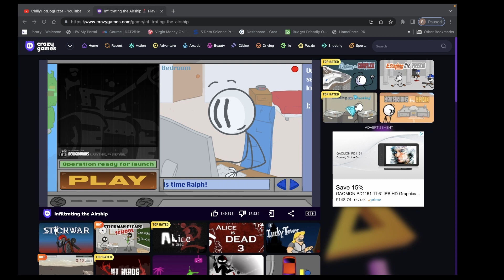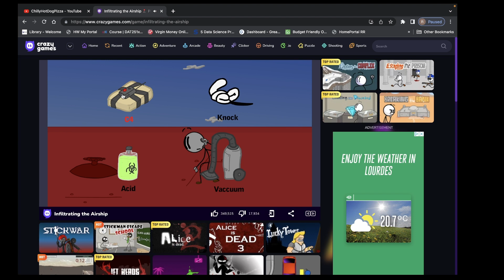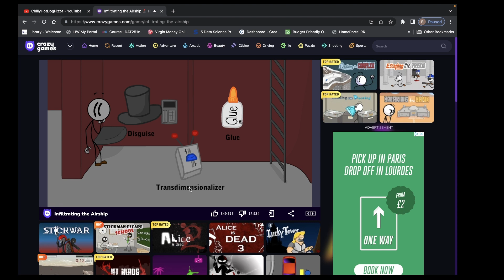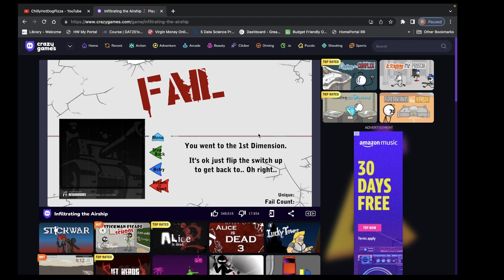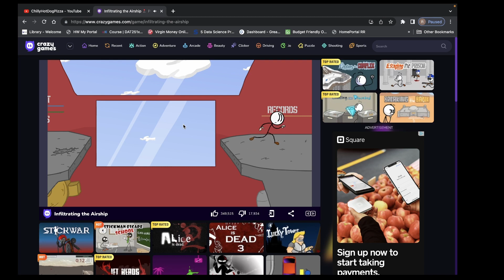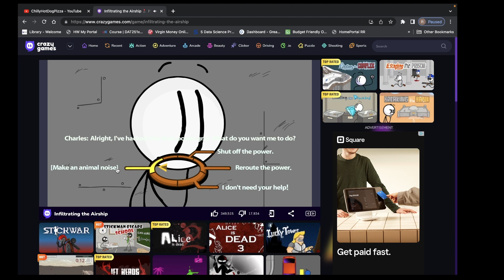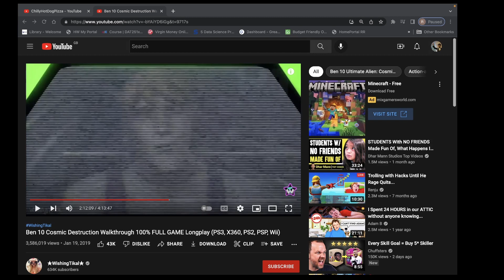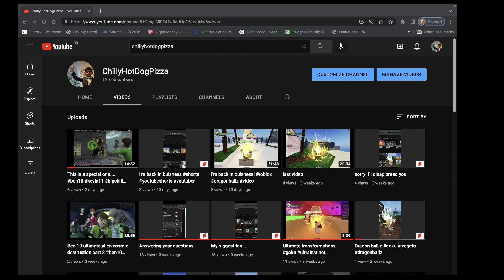Friday Night Funkin went wrong....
hi everyone today we are going to play some games and videos